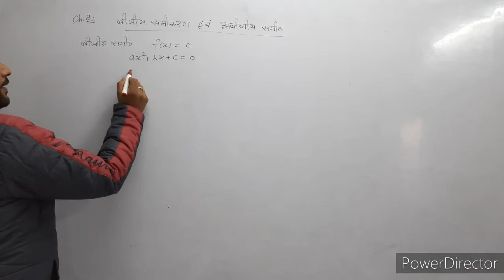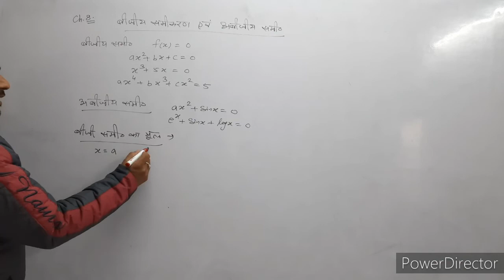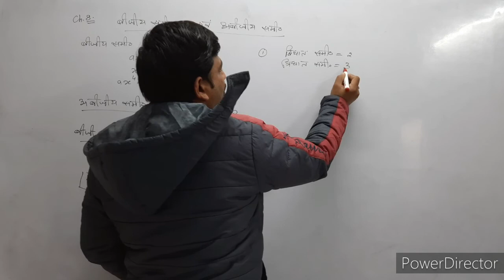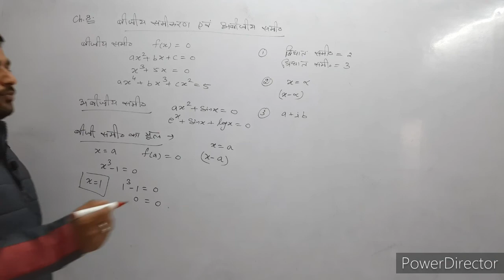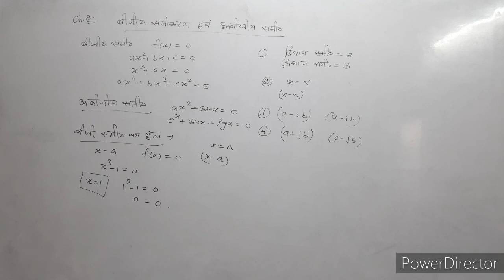numerical analysis | algebraic equation | root of algebraic equation | BSc maths